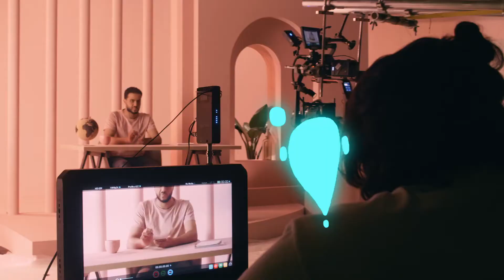Behind the scenes - Cinema Project _ By SMLINK